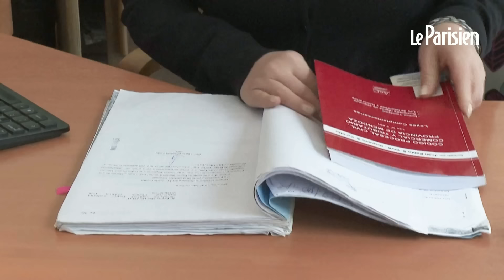Joueurs du XV de France accusés de violences sexuelles : Jegou et Auradou transférés à Mendoza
Les deux rugbymen français, accusés de viol avec violences par une femme, doivent arriver dans la soirée de jeudi (en heure argentine) dans la cité andine, où ils seront incarcérés au Pôle judiciaire.